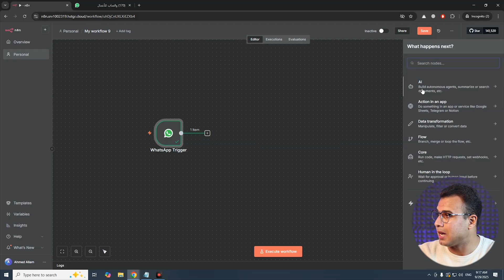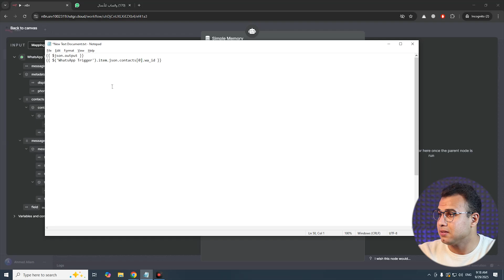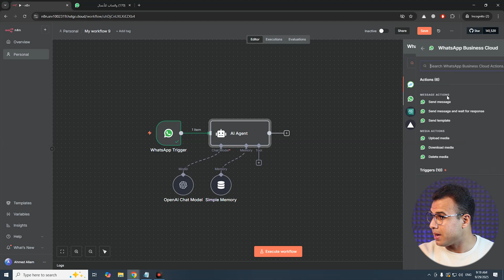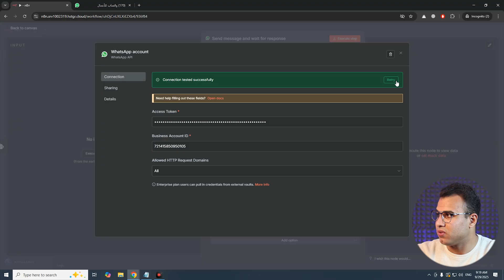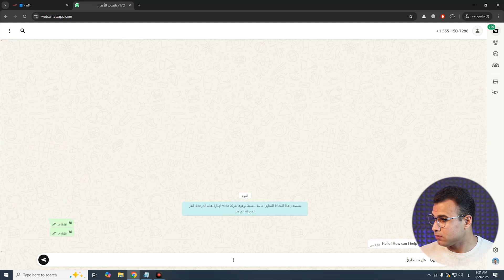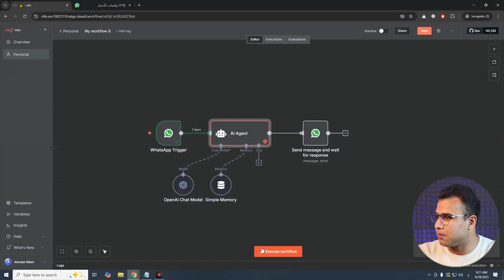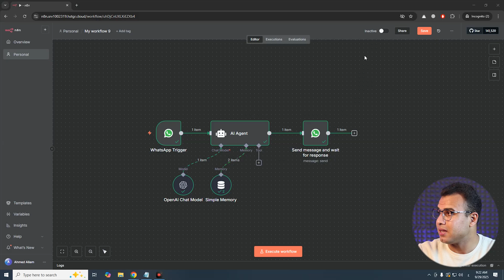انشاء اول وكيل ذكاء اصطناعي خاص بك من الصفر في 7 دقائق (بدون برمجة) | AI Agent n8n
بناء AI Agent باستخدام منصة n8n في هذا الفيديو، انشاء اول وكيل ذكاء اصطناعي (AI Agent) خاص بيك من الصفر باستخدام n8n عمل أتمتة للمهام هتعرف إزاي تبدأ وتعمل وكيل ذكاء اصطناعي فعال مهما كانت خبرتك

0:05 شرح ai agent
1:11 انشاء اول وكيل ذكاء اصطناعي
1:58 بناء AI Agent باستخدام n8n
4:00 كيف تستفيد من n8n AI Agents
5:28 إنشاء وكيل على تطبيق واتساب
6:20 الربح من ai agent

الكلمات الدلالية:
الفيديو ده بيحتوي على أهم المعلومات عن AI Agent n8n، إنشاء وكيل ذكاء اصطناعي، برمجة وكيل ذكي، وأتمتة المهام بالذكاء الاصطناعي،  بإستخدام أدوات قوية زي n8n، الفيديو ده معمول مخصوص ليك. هتفهم إزاي توصل ما بين الـ AI وأي منصة أو تطبيق بتستخدمه سواء واتساب، ماسنجر، إيميل، أو حتى Google Sheets.

الذكاء الاصطناعي والتشات بوتس والأتمتة طريق جديد للاستثمار في الوقت في عالم الأتمتة الذكية وربط التطبيقات مع بعض مدخلك الحقيقي لعالم AI Agents و الـ Automation اللي بيخلي حياتك أسهل وشغلك أسرع.

ai agent, ai agents, n8n ai agent, ai agent شرح, new ai agent, ai and agent, ai agent vs ai, ai agent vs agentic ai, إنشاء agent بدون كود,